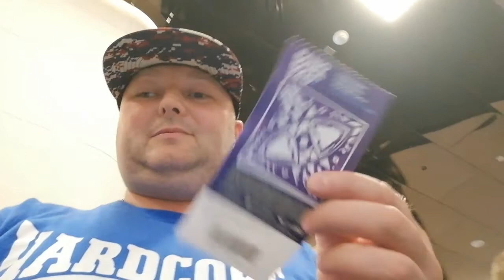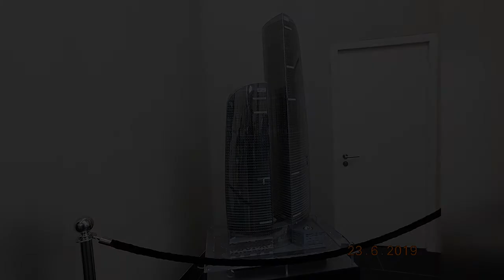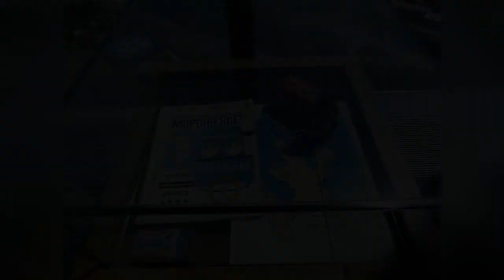Москва-Сити «Федерация»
Московский международный деловой центр «Москва-Сити» (ММДЦ «Москва-Сити») — строящийся деловой район в Москве на Пресненской набережной. В настоящее время административно является частью Пресненского района Центрального административного округа Москвы.

В рамках ММДЦ «Москва-Сити» создаётся зона деловой активности, которая объединит бизнес, апартаменты проживания и досуг. Управляющей компанией по созданию и развитию всего проекта ММДЦ «Москва-Сити» выступает ОАО «Сити», а техническим заказчиком и представителем города Москвы в распоряжении государственным имуществом Центрального ядра ММДЦ «Москва-Сити» выступает ГУП «Центр-Сити».

«Федера́ция» — комплекс высотных зданий построенный в Москве на 13-м участке Московского международного делового центра. Небоскрёб «Восток» является вторым по высоте зданием в Европе после Лахта-центра в Санкт-Петербурге, но опережает последний по количеству этажей.

Архитектурный проект разработан Сергеем Чобаном совместно с Петером Швегером. Строительство осуществила компания ЗАО «Башня Федерация»

Комплекс представляет собой две разновысотные башни, возведённые на одном стилобате:

Башня «Восток» — 102-этажная конструкция. 25 ноября 2014 года «Башня Федерация» стала самым высоким зданием в России и Европе, когда верхняя отметка строящейся башни «Восток» комплекса «Федерация» достигла 343 метра. Строительство монолитного каркаса завершилось 9 декабря 2014 года. В конце 2015 года закончены инженерные работы и остекление. Строительство было полностью завершено 15 ноября 2017 года. Архитектурная высота комплекса «Башня Федерация» в 2017 году составила 374 метра. Международный совет по высотным зданиям и городской среде (CTBUH) признал её самым высоким небоскрёбом Европы, однако после постройки в Санкт-Петербурге башни «Лахта центр» (462 метра) «Башня Федерация» стала второй по высоте.
Башня «Запад» — 63-этажная конструкция. Высота небоскрёба составляет 242,4 метра

Общая площадь помещений комплекса насчитывает 442 915,2 кв.м. Общая площадь земельного участка — 10 730 кв.м. В комплексе «Федерация» размещены офисы и апартаменты. Стилобат — 6-этажный атриум — занимают офисы и торговая галерея.